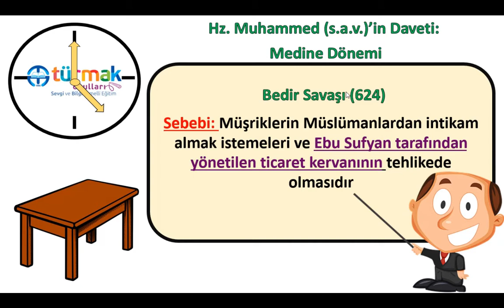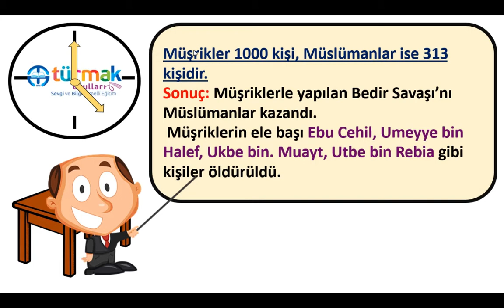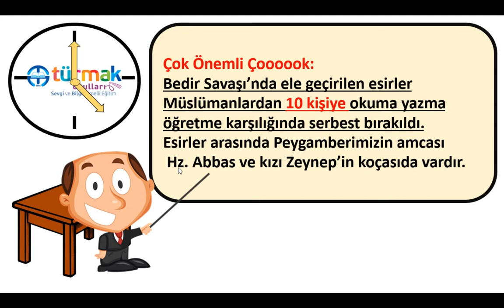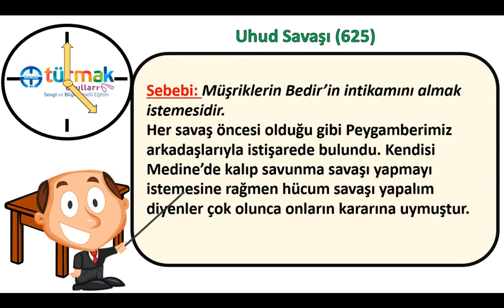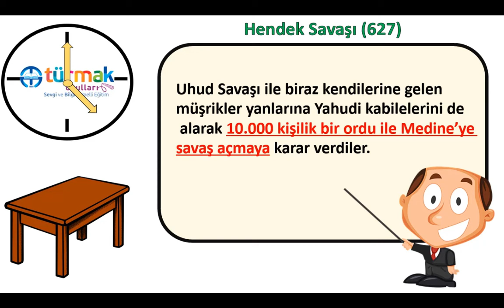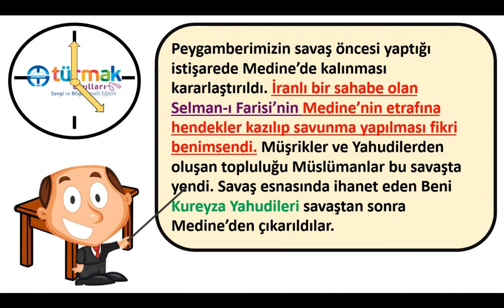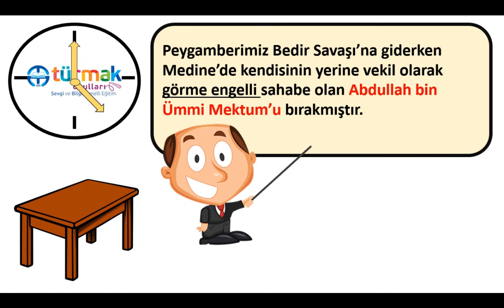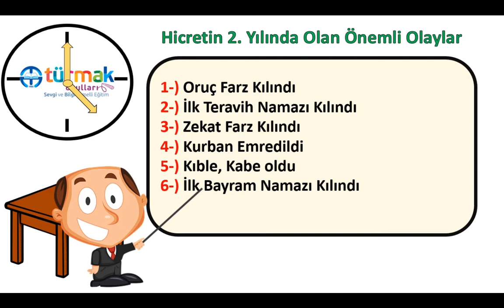TUZEM 6. SINIF DİN KÜLTÜRÜ PEYGAMBERİMİZİN DAVETİNİN MEDİNE DÖNEMİ